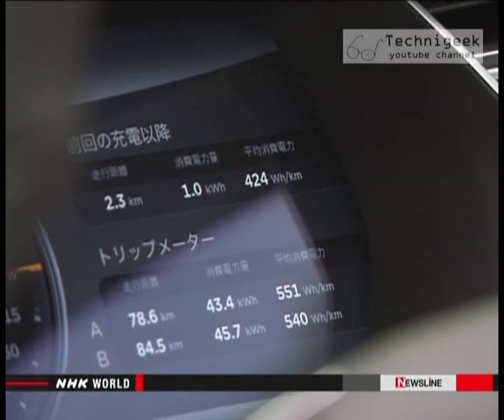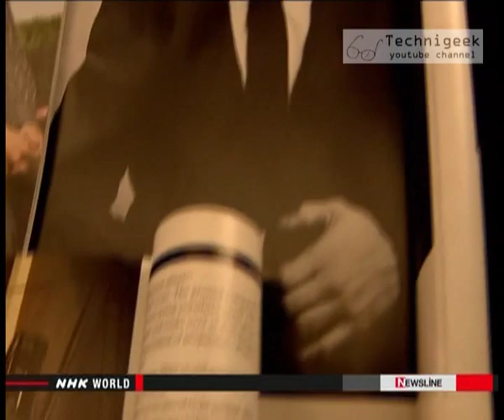Electric car travels for 500 km on one charge سيارة كهربائية تسير 500كيلومتر في الشحنة الواحدة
The all electric Sedan car produced by TESLA is now available in japan ,a single battery charge allows it to travel for 500Km which is twice as far as all other electric cars , more in the video
السيارة الكهربائية الصالون التي تم انتاجها بواسطة شركة تسلا الامريكية الان متوفرة للبيع في اليابان , و المميز في هذه السيارة ان بامكانها ان تسير لمسافة 500 كيلومتر عند شحن بطاريتها شحنة كاملة و هذه المسافة هي ضعف ما تستطيع اي سيارة كهربائية اخرى ان تقطعه , المزيد في الفيديو